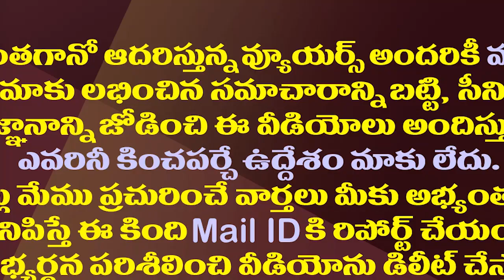జగన్ కు బీజేపీ మధ్య గ్యాప్ పెంచడానికి ABN RK వ్యూహం| ABN RK's strategy is to derail Jagan to the BJP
జగన్ కు బీజేపీ మధ్య గ్యాప్ పెంచడానికి ABN RK వ్యూహం| ABN RKs strategy is to derail Jagan to the BJP